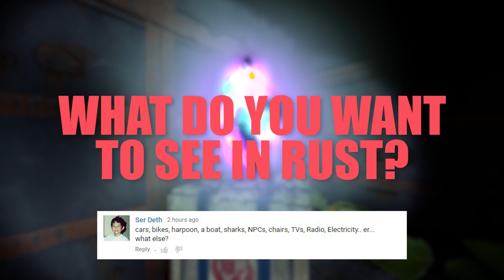FAT in Rust (Rust Concepts)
What would you like to see in Rust?